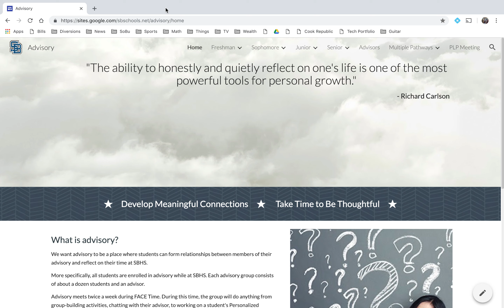FACE Time Planning